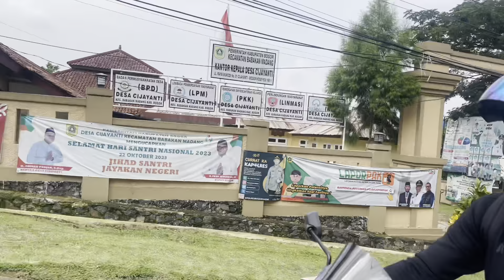BERASA YANG PUNYA CURUG WOI!!!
hii guyss welcome again in this video me and my few friend going to curug by a motorcycle it was so fun

TMI ABOUT ME:
age? ➮18
status? ➮collage
height? ➮170
dream country? ➮ south korea
dream city? ➮ Seoul.
favs colour? ➮ Blue, black, white, red and purple.
favs singer? ⤵︎
kpop ➝ Nct, Enhypen, Treasure, Zb1, Riize.
khh ➝ BiBi
pop ➝ Tate mcrae, Ariana Grande, Nicky Minaj, Chase Atlantic, The Weeekn(Abel)
favs actress/actor? ⤵︎
Hwang InYeop, Lee Do Hyun, Kim YooJung, RDJ, Tom Holland, Zendaya, Lee ChaeMin, Park Solomon, Choi HyunWook, Park JiHoon, Kim SeJeong, Cho Byeong Gyu, RyeoUn.
favs celebrity/influence/youtuber? ⤵︎
The Alenxander sibling (three of them), Nadia Omara, HIrotada Radifan.
favs songs(rn)?⤵︎
sweet venom by Enhypen
aggasy by Soojin
wonderland by AleXa
greedy by T8 Mcrare